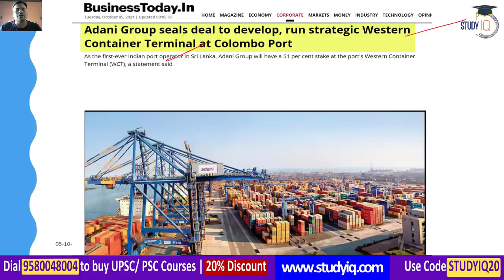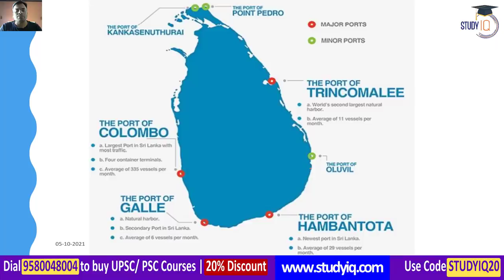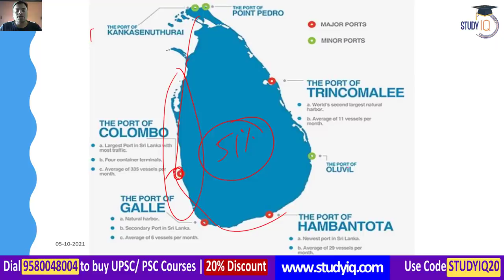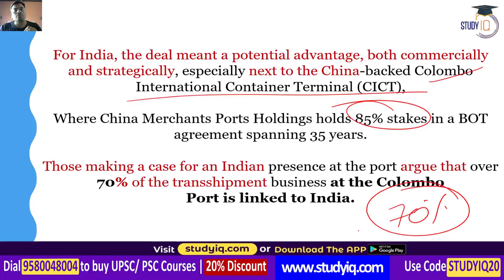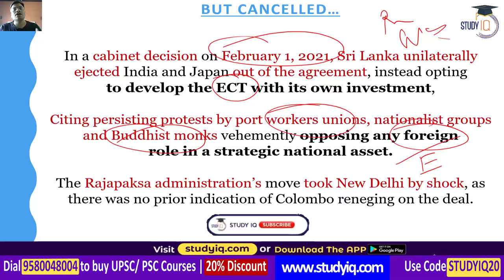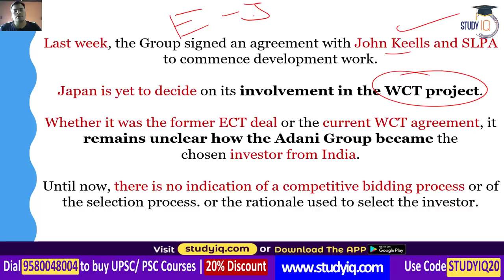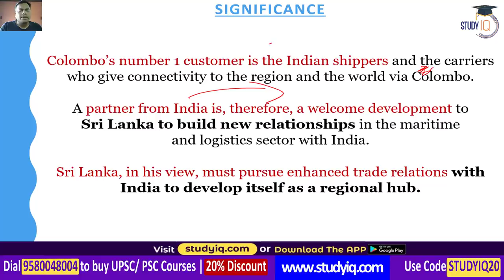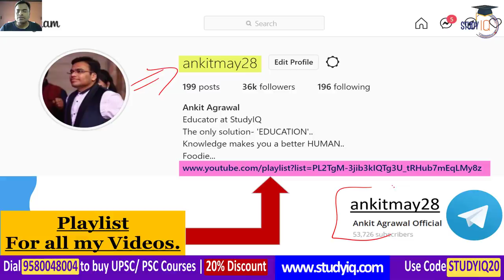Adani Group's Colombo Port Deal, Largest foreign investment in Sri Lanka's port sector | IR for UPSC